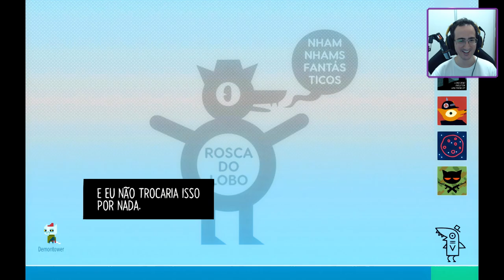FINAL Night in the Woods / PARTE 10 / PTBR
Jogamos Night in the Woods em portugues

Continuamos a gameplay nono dia, passamos por situações terriveis, mais junto com nossos amigos, descobrimos os desaparecimentos da cidade

Programas Utilizados
GeForce Experience
DaVinci Resolve
Pazera
OBS Studio